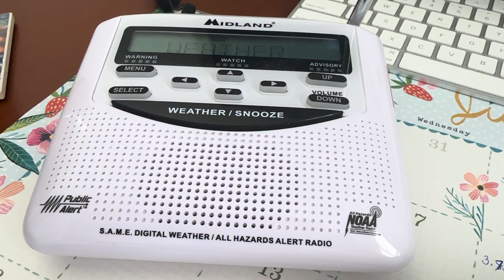NOAA Weather Radio - Tornado Warning [EAS #314] (7/2/23)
Event: Tornado Warning #17 [PHI 2023]
Location: Southeastern Berks, Northeastern Chester and Northwestern Montgomery, PA